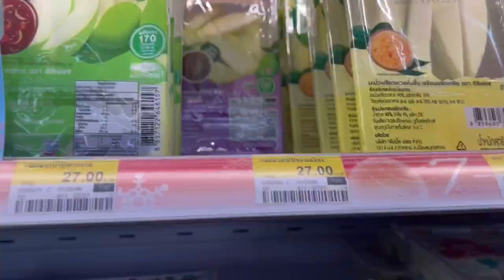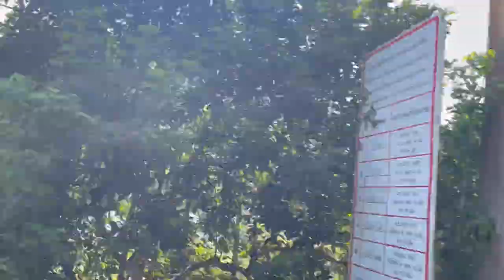Daytrip to Betong, Thailand || Bang Lang National Park